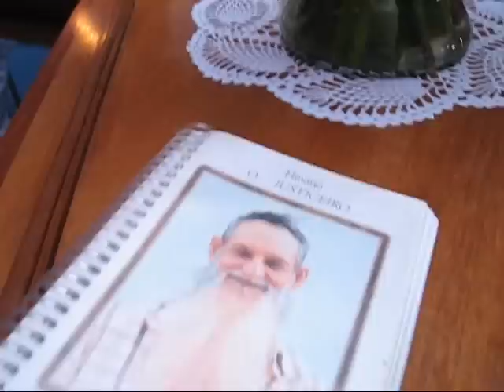TRIUMFOR MAIOR Lucío Mortimer Céu do Planalto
Opening Work of June 2009 Festival in Brasília. Santo Antônio at Céu do Planalto